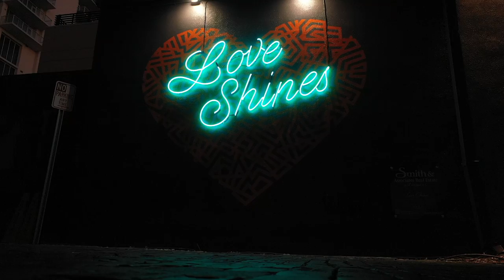SHINE Mural Festival 2021 Bright Spot Projects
Beyond the featured 16 curated murals, SHINE produces a series of "Bright Spot" projects meant to further engage and inspire the community. By partnering with other local non-profit organizations and youth programs, SHINE creates opportunities for the public to participate in mural making-- whether on a wall or a vehicle! Learn more about the five community projects that took place during SHINE 2021.

Video by Sunsation Media